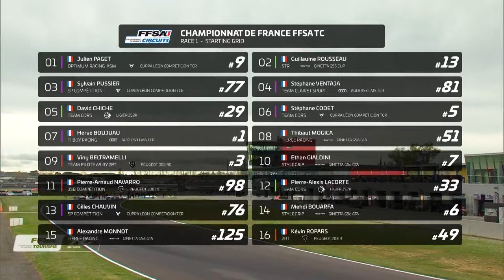Championnat de France FFSA Tourisme – Coupes de Pâques de Nogaro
Le FFSATourisme est de retour pour une nouvelle saison avec 6 catégories et 44 voitures en piste.